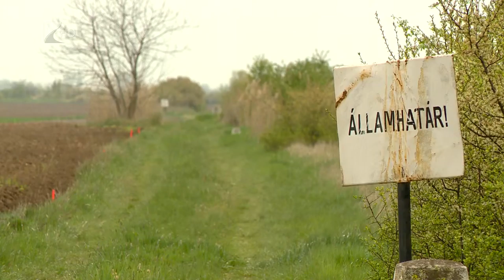“Biztonsági kockázat” - Kölcsey Tv